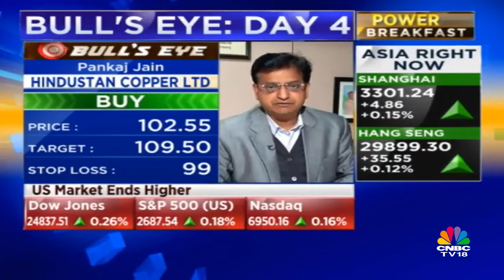Bull's Eye in the Market | POWER BREAKFAST | CNBC TV18